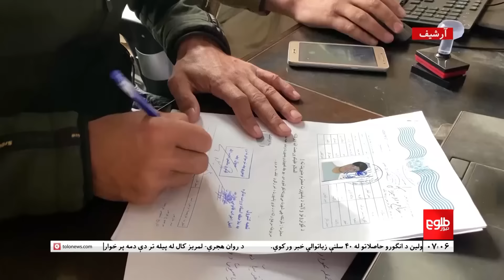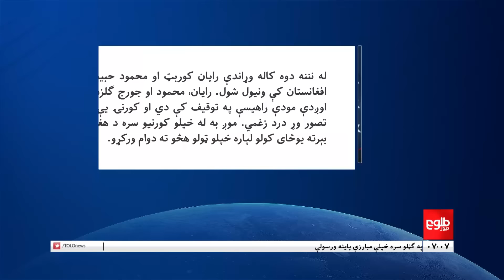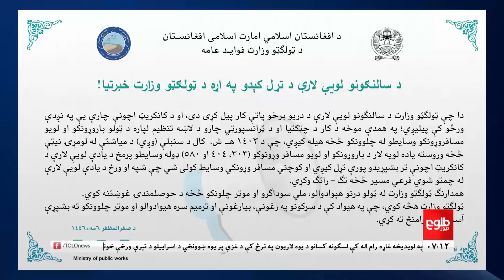TOLOnews - 7pm News - 11 August 2024 | د طلوع نیوز د ۷ بجو خبرونه -د ۱۴۰۳ لمریز کال د زمري ۲۱مه نېټه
د کډوالو او راستنېدونکو چارو وزارت ویلي چې، په تېر کال کې له ایران، پاکستان او نورو هېوادونو څه باندې یو مېلیون او ۸۷۰ زره افغان کډوال هېواد ته راستانه شوي دي.

The Ministry of Refugee and Repatriation said that in the past solar year, more than 1.879 million Afghan refugees have returned to the country from Iran, Pakistan, and other countries.